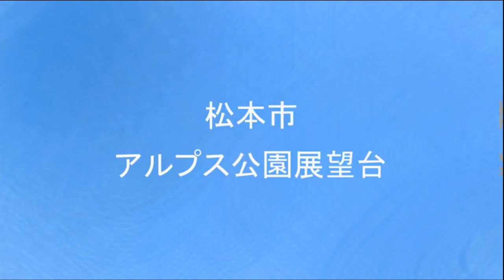【長野県・松本市】アルプス公園遊歩道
松本市、国宝松本城の北西に位置する城山公園。
犬甘氏の居城と言われる城跡。展望台が目印。
桜の名所の城山公園から、さらに楽しいアルプス公園まで続く遊歩道。
途中の東屋は、周囲の木立も伐採されて、眺望優先の整備がされています。